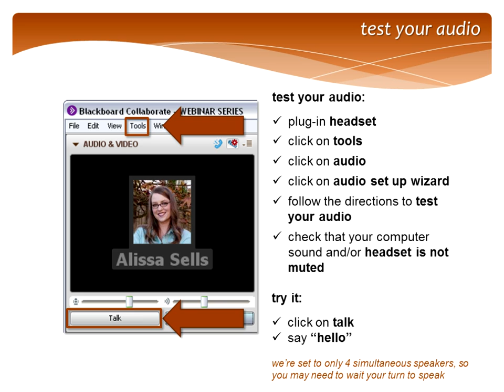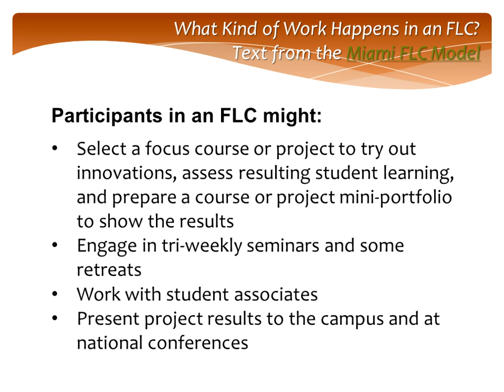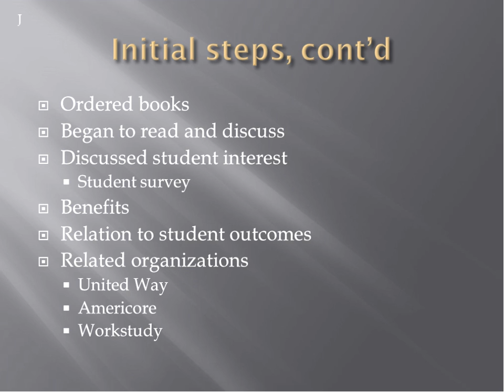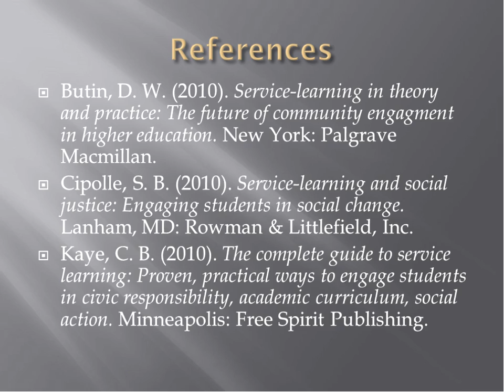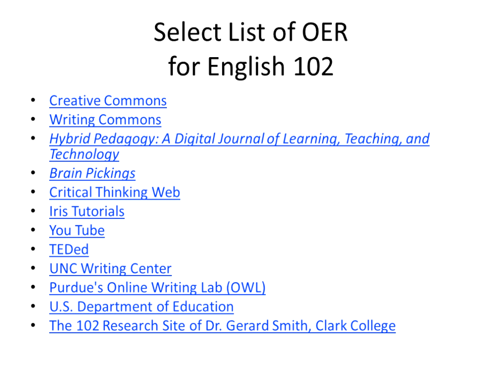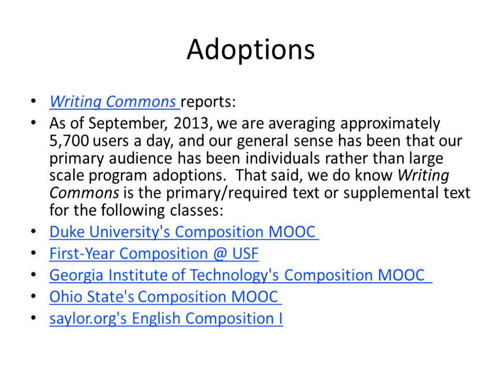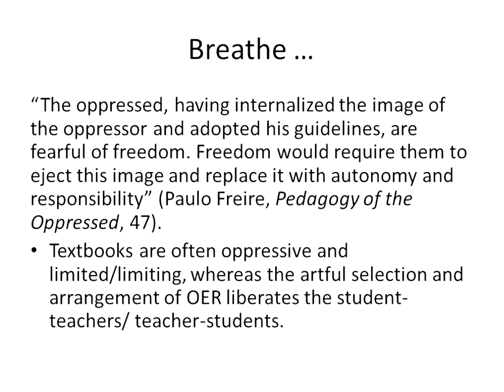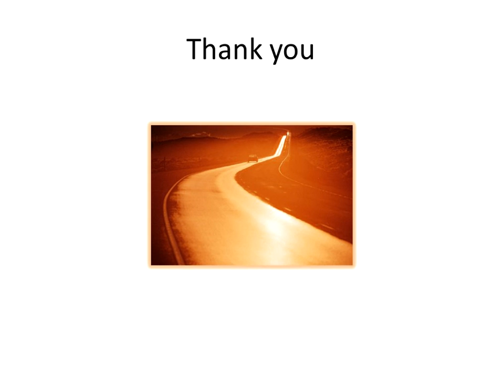052914 FLC Highlights Clark CBC